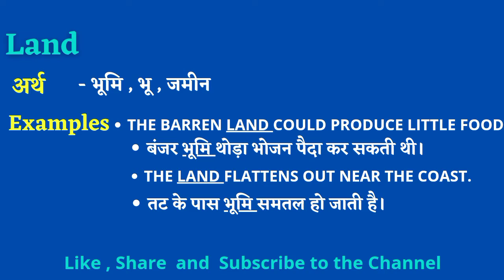Land Meaning in Hindi🙂 || Land का हिंदी मे अर्थ || Land ka Matlab Kya Hota Hai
दोस्तो आज कि इस video मे हम जानेंगे कि Land का meaning क्या होता है और उसे हम मे किस तऱ्ह sentence मे इस्तमाल करते है | उम्मीद है आपको ये बहुत पसंद आयेगी |

👉Querries solved :-
Land ka matlab kya hota hai.
Land ko pronounce kaise karte hai.
Land ko sentence me use kaise karte hai.
Land ko hum daily kaise use karte hai.